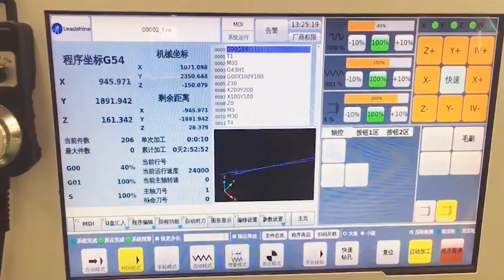Leadshine Woodworking CNC Router Solution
Nowadays, CNC machines are essential in various applications to increase work efficiency such as machining, cutting, carving, drilling and milling. Leadshine KL series woodworking CNC controller matched with EL6/EL7 series servo drives and ELM1 series servo motors will definitely be the most bang for the buck choices for your woodworking CNC routers. Click following video to learn more about our industry solution.